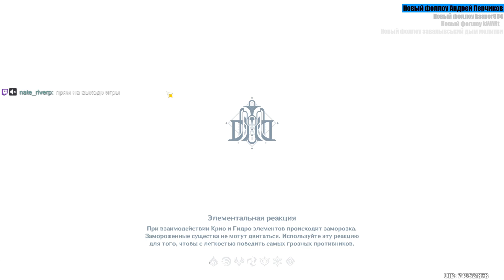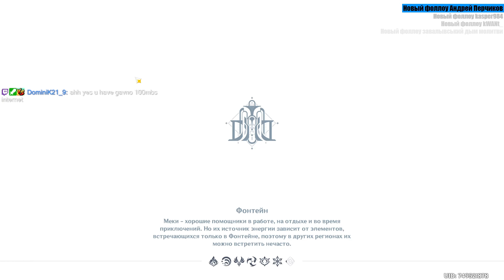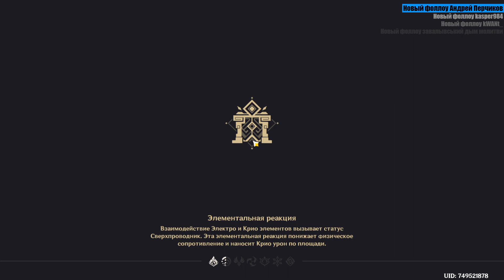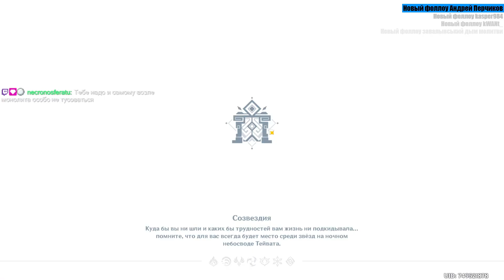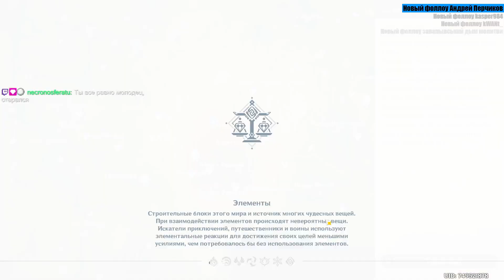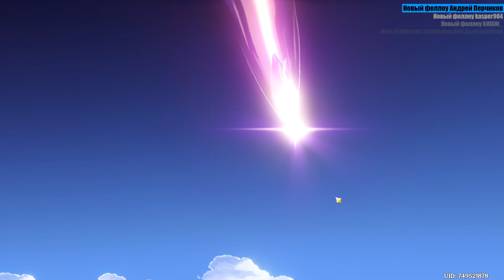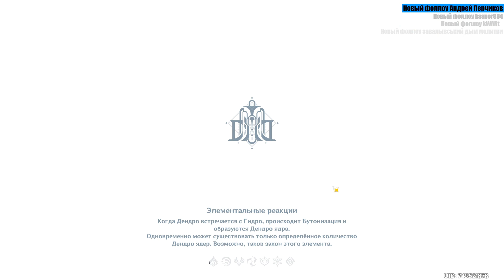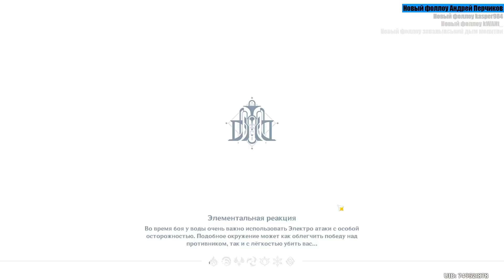Genshin Impact | Скребу по сусекам (Стрим от 21.09.23)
!Полезные ссылки!
Внимание! Ненормативная лексика.